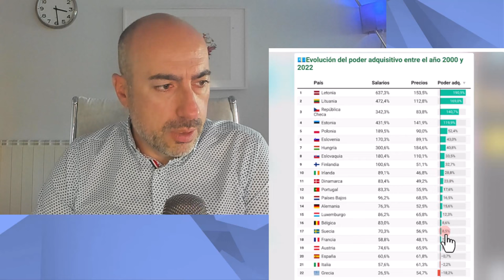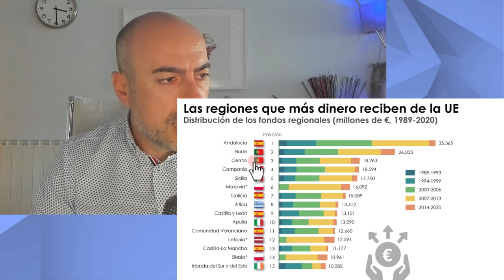📛 MANIPULAÑOS 📛 Psicólogo analiza el germen de la infantilización social en discurso de Bolaños